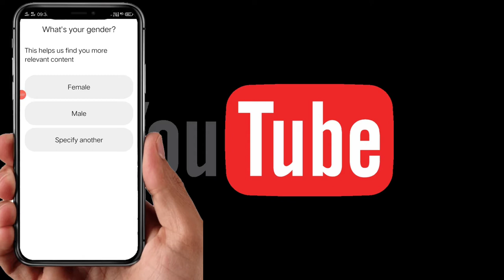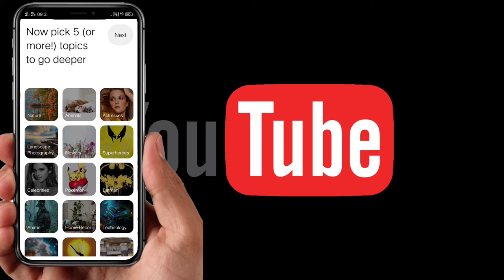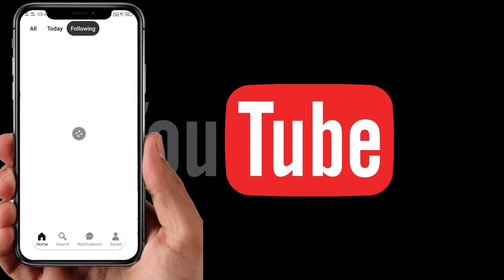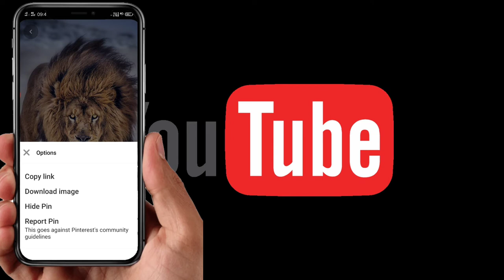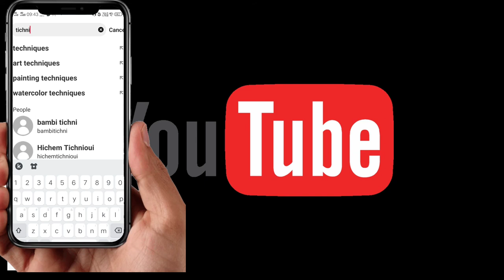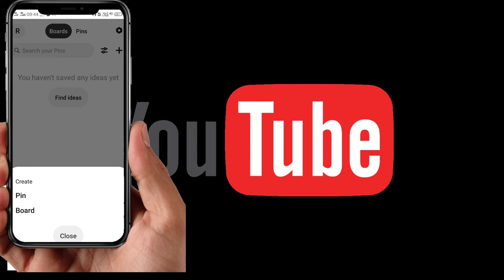Pinterest App Kya Hai/How to Use Pinterest App In Hindi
*** Your Quries Solved**
1.)
2.)Pinterest App Kya Hai
3.)How to Use Pinterest App In Hindi
4.)pinterest account ke phaide
5.)pinterest account suspended
6.)Pinterest account kaise banaye
7.)pinterest par business account kaise banaye